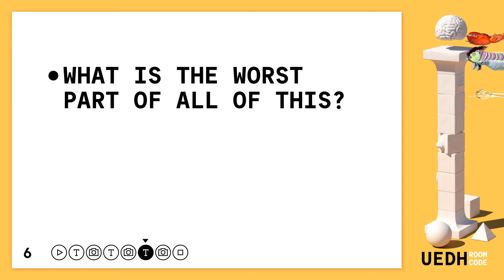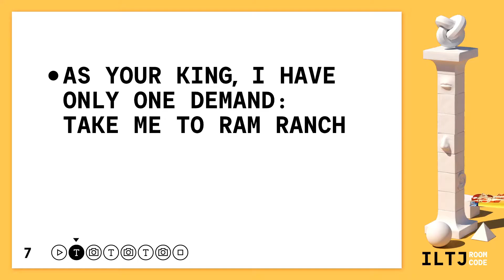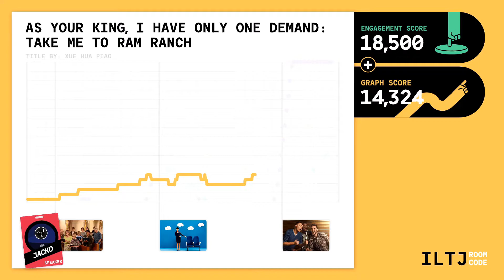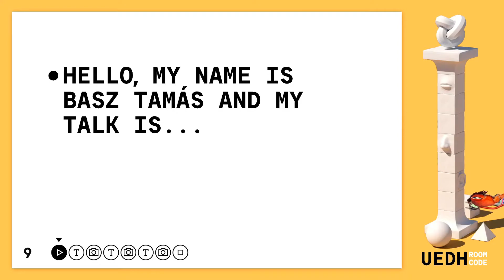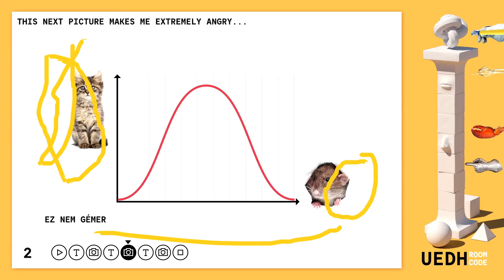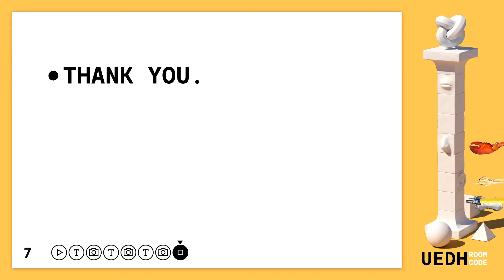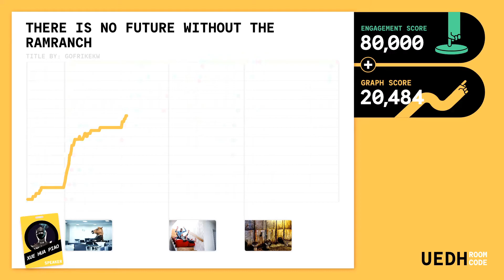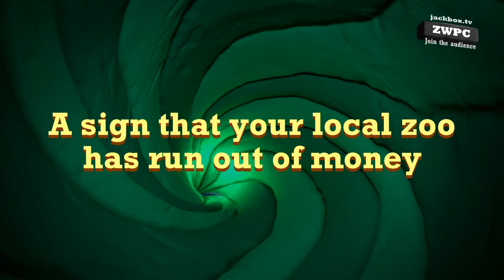A Gömb Díj jelöltek (Jackbox) | Töltelék Tartalom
Úgy döntöttem, hogy a kevésbé szerkesztett videókat egy új sorozatba fogom tenni, hogy ne legyenek majd összekeverve a nagyobbakkal.
Remélem így jobb lesz!
Barátok a videóban:
Lala
Dominik
Yuri
Tomi
Waffles
Koni
Zenék:
Medivo - Jazz Jackrabbit
Humming The Bassline - Jet Set Radio
Oldies But Happies - Jet Set Radio Future
Royal Raceway - Mario Kart 8
Money Shot - No More Heroes
Chemical Plant Zone - Act 1 - Sonic Mania
Prime Time - Sonic Mania
Freezy Flake Galaxy - Super Mario Galaxy 2
Kill U 2wise Over - No More Heroes 2
Oxygen Graffiti - No More Heroes